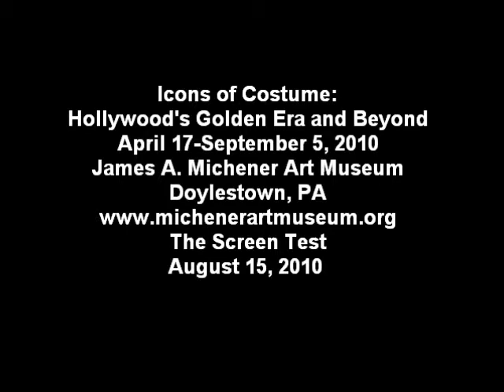August 15, 2010, Scarlett professes her love for Rhett: Gone With The Wind